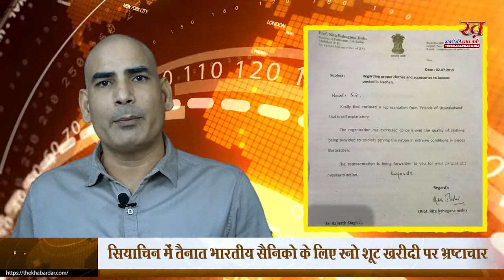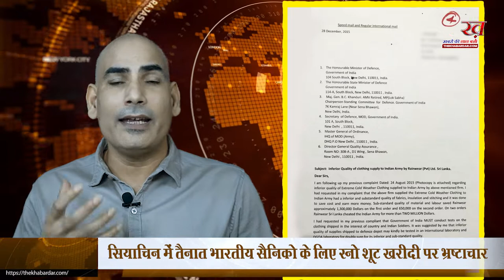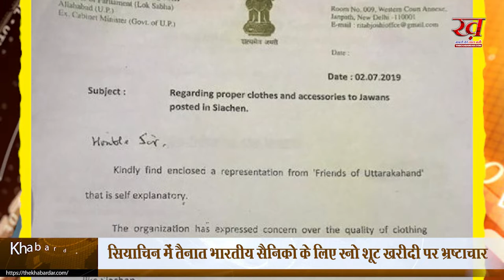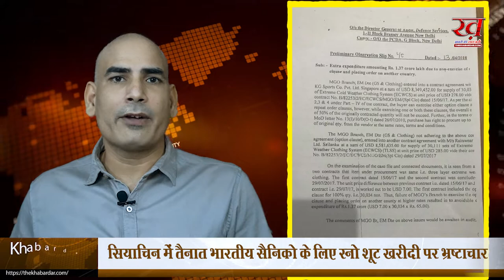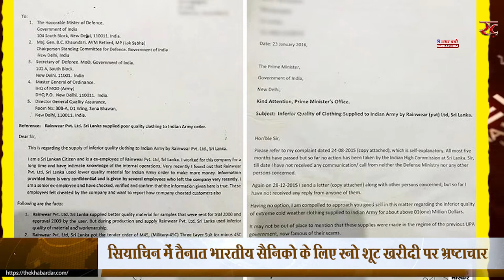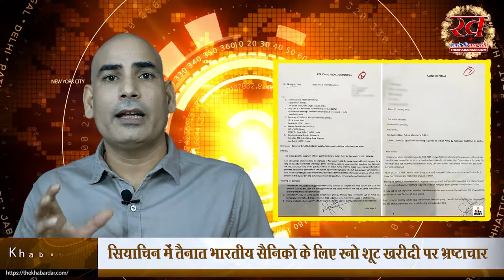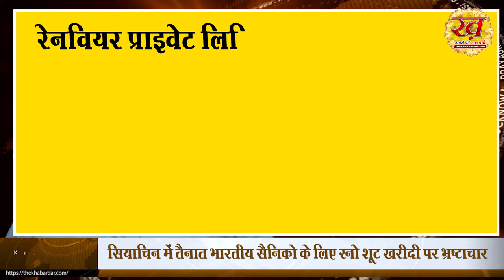जिस कंपनी ने सियाचिन में तैनात जवानों के लिए घटिया स्नो सूट सप्लाई किए, उसी को बार-बार मिला टेंडर